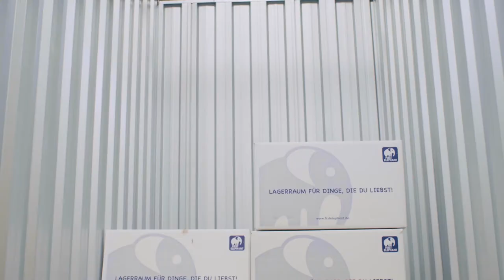LAGER MEISTER KINO WERBUNG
Werbedreh für Kino, Self Storage / Selbst Einlagerung in Forchheim,
Hauptstr. 7-11 bei LAGER MEISTER